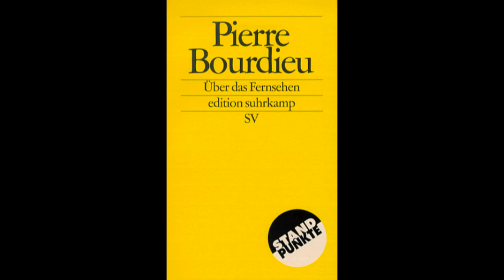Let's Read Pierre Bourdieu - Über das Fernsehen - #7 Widersprüche und Spannungen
Ihr wollt die Audio-Spur als mp3 herunterladen?
Ladet den YouTube To mp3 Converter herunter und installiert das Programm
Anschließend einfach den Link dieses Videos in das Programm kopieren und herunterladen.